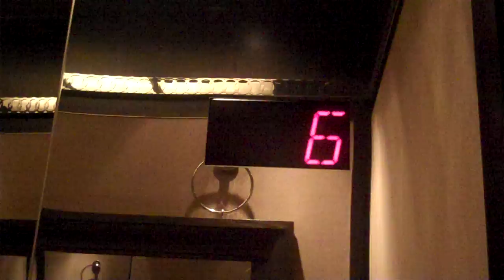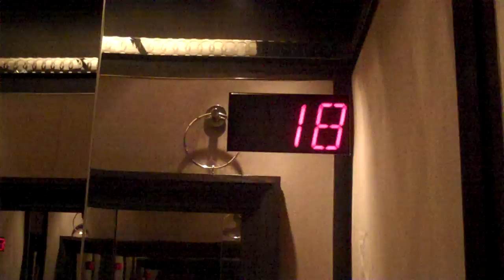Otis Elevonic 411 Mid Rise Traction Elevators at the London Hotel, New York, NY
Installed: 1990
Speed: 600 FPM
Travel Distance: 30 floors
Fixtures: Monitor TR / Otis Series 3